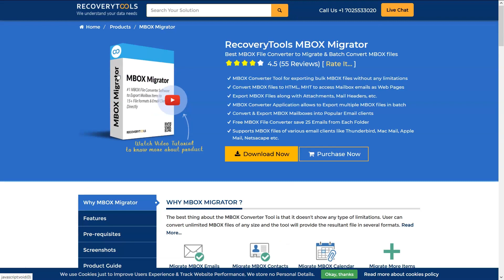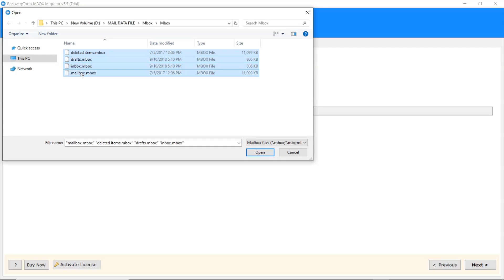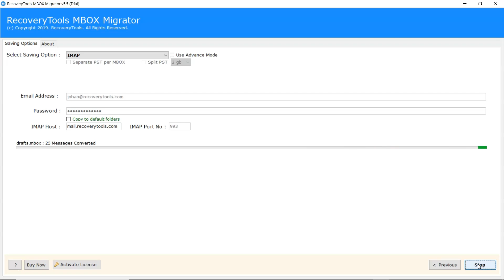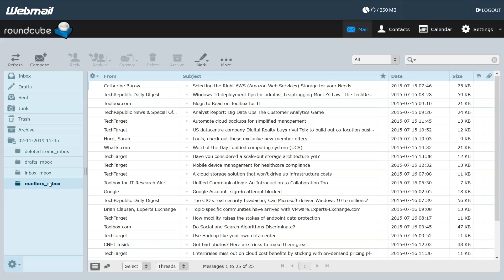Import MBOX to IMAP Server Webmail Account Effortlessly & Rapidly in Bulk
In today’s technical era, a lot of home and corporate users want to import MBOX to IMAP Server. If you are one of them then you can watch this video till the end because in this live video team Mail Academy is describing a complete step by step procedure to upload MBOX to IMAP Server.

How to Upload MBOX to IMAP Server?
Step 1 – At first, download RecoveryTools MBOX Migrator Wizard from its official and after that install the product setup on your Windows Machine. This MBOX to IMAP Migration Tool is harmonious with all 32 bit or 64 bit Windows OS based computers such as Win 10, Win 8.1, Win 8, Win 7, Win Vista, Win XP, etc.
Step 2 – Launch MBOX to IMAP Converter and upload MBOX files from your computer in the software Graphical Users Interface (GUI) using Select Files or Select Folders button.
Step 3 – Check all or desired MBOX files from the software window and press the Next button to continue.
Step 4 – Choose IMAP (Internet Message Access Protocol) as a saving format from 30+ formats.
Step 5 – The process to copy MBOX to IMAP Server is running and showing live conversion progressive report too. Please wait for getting a message of completeness.
Step 6 – At last, login to your specific webmail account for previewing imported mailbox files.

MBOX to IMAP Migration Tool Features & Benefits
1. Users can easily upload MBOX to IMAP Server (Internet Message Access Protocol) webmail effortlessly and rapidly.
2. MBOX to IMAP Converter is a well suitable software to import MBOX files of Mozilla Thunderbird, Apple Mail, Mac Mail, SeaMonkey, Gmail Takeout, etc. into IMAP Cloud.
3. MBOX to IMAP Migration Tool supports all MBOX file variants, for example, MBOXO, MBOXRD, MBOXCL, MBOXCL2, MBX, MBS, etc.
4. It is fully automatic software that asks only IMAP Webmail login details so that users can easily copy MBOX to IMAP Cloud without cumbersome.
5. The tool comes with free demo edition which allows transferring maximum of 25 emails from each MBOX file to IMAP Server so that users can evaluate it before purchasing the license keys.
6. It is capable to import MBOX to IMAP Server in bulk so that users can save their valuable time.
7. This application maintains complete information during transferring mailboxes from MBOX to IMAP Webmail such as To, Cc, Bcc, Subject, Signature, Inline Images, Hyperlinks, etc.